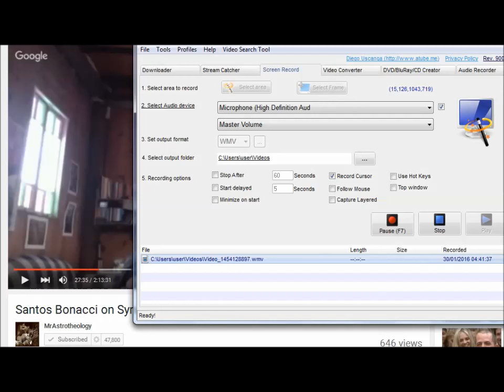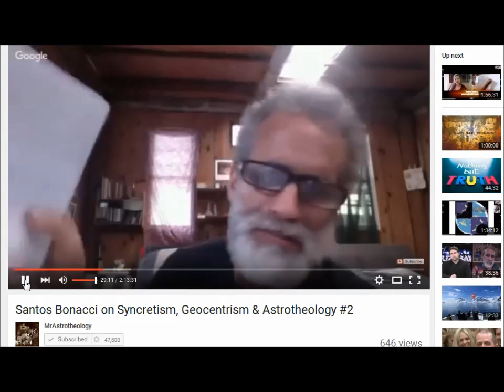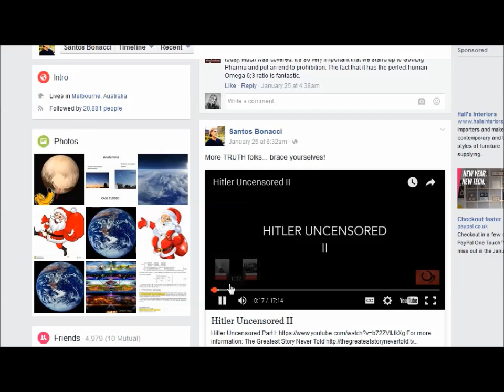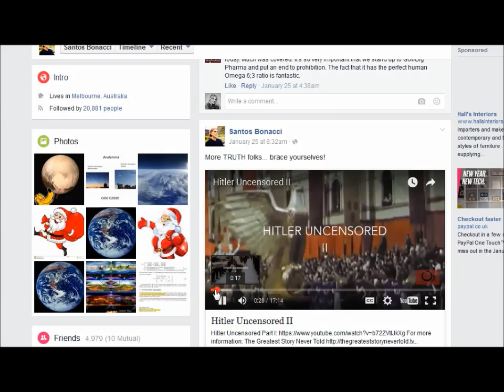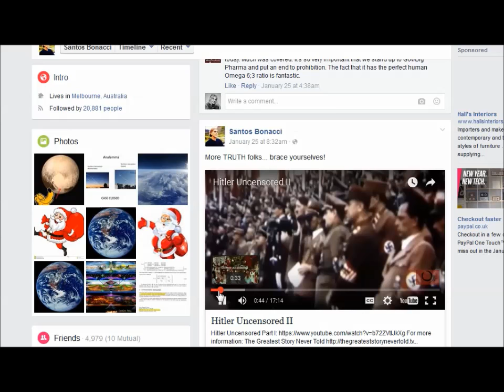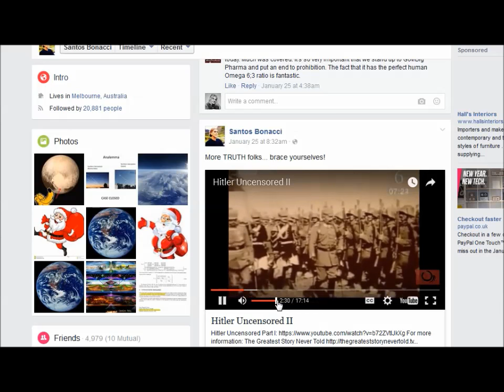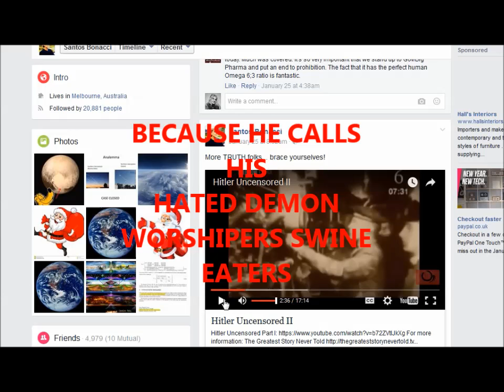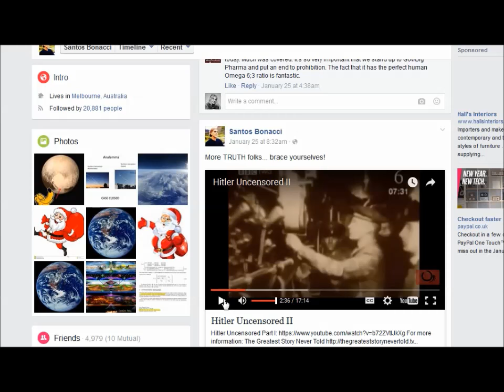Flat Earth, Santos, Hitler = Problem !